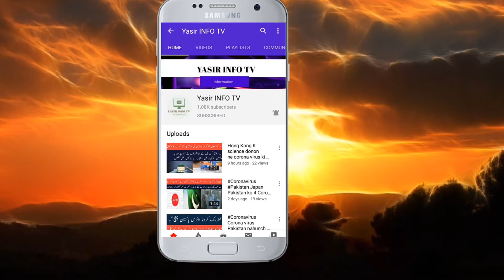Joe Biden Invites Asif Zardari and Bilawal in Oath Taking Ceremony, Sources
1 US President-elect,JoeBiden USPresident Joe Biden Invites Asif Zardari and Bilawal in Oath Taking Ceremony, Sources
Joe Biden Invites Asif Zardari and Bilawal in Oath Taking Ceremony, Sources | BOL News, Biden invites Bilawal Zardari instead of Imran Khan in US President Inauguration oath ceremony 2021, US President-elect Joe Biden says he is not worried about security threats, किसान आंदोलन : SC ने कृषि क़ानूनों पर लगाई रोक, सिंघु बॉर्डर पर कैसा माहौल? (BBC Hindi), **Did Joe Biden Invite Asif Zardari\Bilawal And Snubbed PM Imran Khan || Details By Waqar Malik, The reality of the invitation sent to Asif Zardari by the US President,